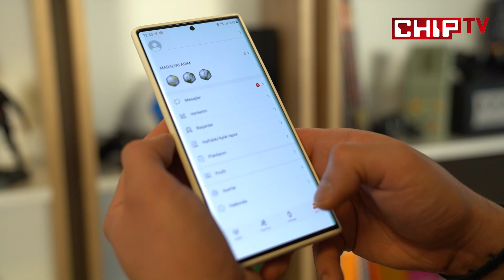Pili Bitmeyen Akıllı Saat: Honor Watch GS Pro İnceleme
Honor Watch GS Pro ile 25 günü devirdik! İşte Honor WatchGSPro hakkında bilmeniz gereken her şey, fiyatı, özellikleri ve performansı!

Honor'ı en çok akıllı telefonlarıyla tanıyor olsak da, son dönemde saatleri ve fitness takip cihazları ile de tanıştık. Hatta bunlardan Honor Magic Watch'u da daha önce incelemiştik hatırlarsanız. Bu defa ise ciddi şekilde etkileyici bir ürünü elimizde. 25 güne kadar pil ömrü iddiasında olan yeni akıllı saati Watch GS Pro'yu bu videomuzda önemli özellikleriyle inceleyeceğiz. Hatta en can alıcı kısmı en baştan söyleyelim: Bu saati yaklaşık 1,5 aydır kullanıyoruz. 17 Kasım'da ilk kez kutusundan çıkartıp kolumuza takmıştık ki o tarihten itibaren sadece 2 defa şart ettik. Bu da Honor'ın iddiasını doğrulayan bir tecrübe doğrusu. İncelemenin geç kalma sebeplerinden biri de budur. Yoksa teknik özelliklerini okunduğu ve kozmetik açıdan değerlendirilebilecek bir "inceleme" ürünün elimize ulaşmasından 1 gün sonra da gelebilirdi, ama anlamı olmazdı. Her neyse. Bu süre içinde normal kullanımda ve yoğun kullanımda deneyimleme şansı bulduğumuz saat, sadece performansıyla değil, görünümü ve sağlamlığıyla da kendinden gayet memnun bırakıyor. Şimdi saate biraz daha yakından bakalım.